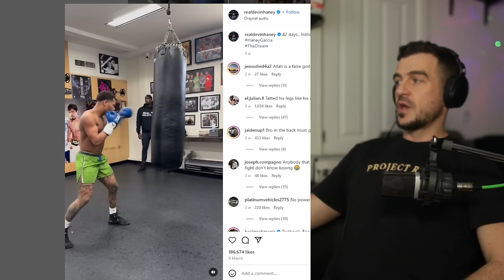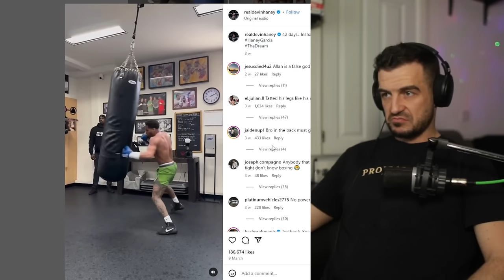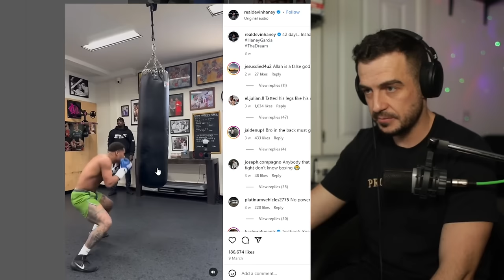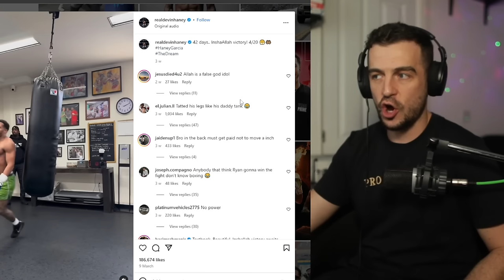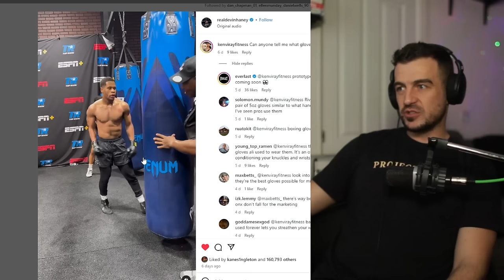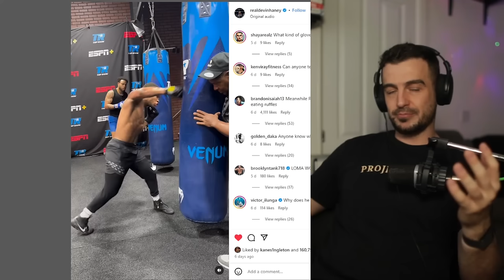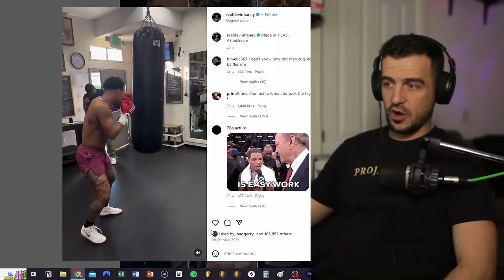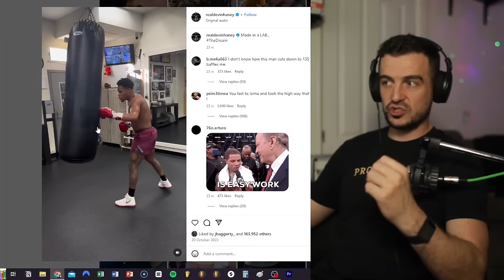Devin Haney NEW TRAINING FOOTAGE. Will He KO Ryan Garcia?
*PERSONAL TRAINERS WANTED*
If you're a personal trainer in Liverpool and want to operate your business from my 3000sq ft private personal training gym. Be surrounded by likeminded coaches and earn between £5000-£16,000 per month? [Serious people only & preferable if you already have a client base]